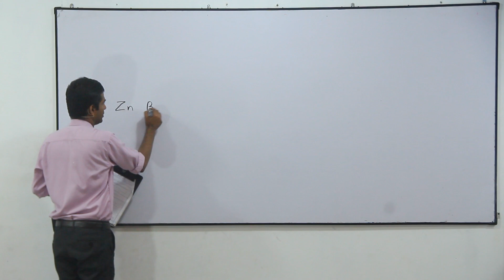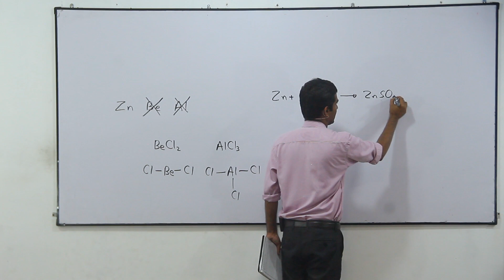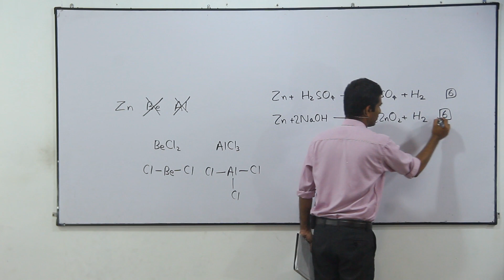Chemistry Past Papers: A-Level 2006 Structured Essay 1. (b) (Sinhala)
අධ්‍යයන පොදු සහතික පත්‍ර (උසස් පෙළ - A/L) රසායන විද්‍යාව 2006 1. (b) ව්‍යුහගත-රචනා ප්‍රශ්නය සඳහා අමිල සේනාධීර ඉදිරිපත් කළ පැහැදිලි කිරීම